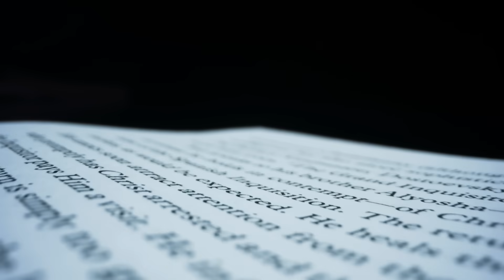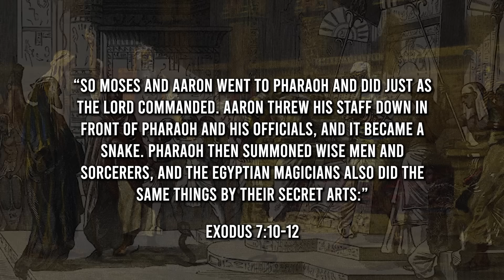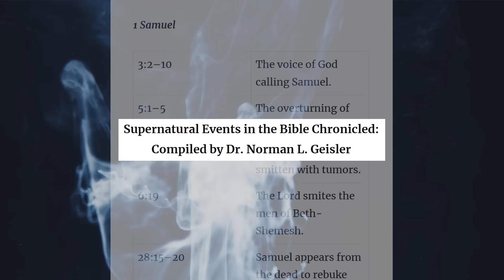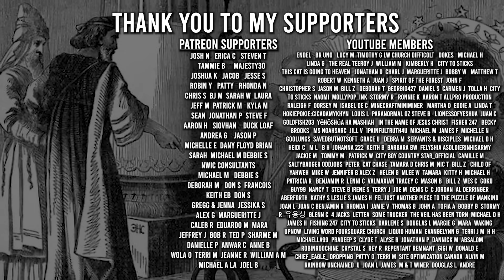Another "Fake" Flight Attendant | Orbs & Al Jassasah | Demonic Sightings are Happening World Wide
Another "Fake" Flight Attendant | Orbs & Actual Footage of Al Jassasah | Demonic Sightings are Happening World Wide